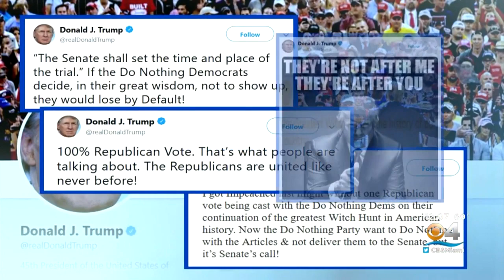House Votes To Impeach President Trump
The House of Representatives voted to impeach President Donald Trump and now are waiting to send the articles of impeachment to the Senate.